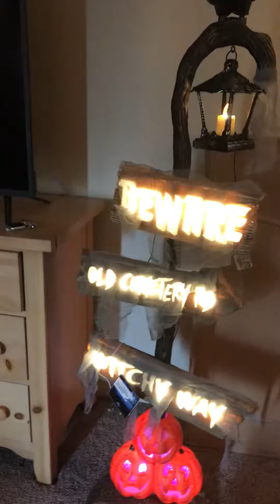November 2nd haul